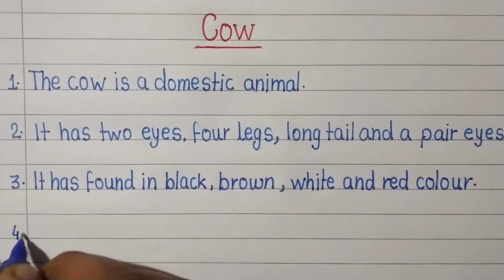10Lines on cow//essay on cow in English. how to write essay on cow.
10Lines on cow//essay on cow in English. howtowriteessayoncow.

in this video I have written essay on cow in English. for school students.

how to write essay on cow in English.